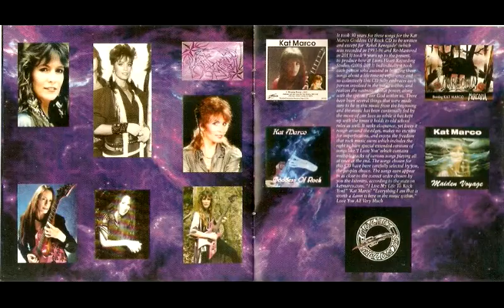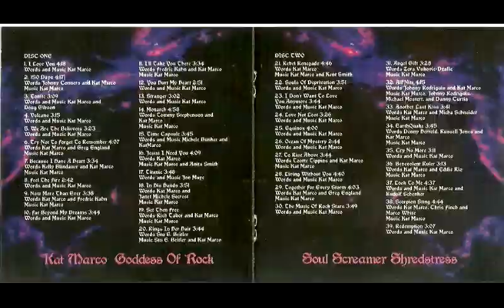Kat Marco - Immortal Child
The new video